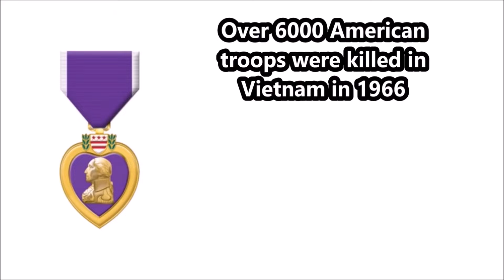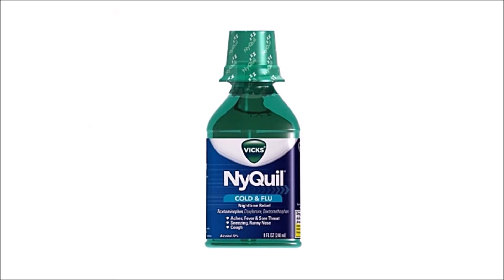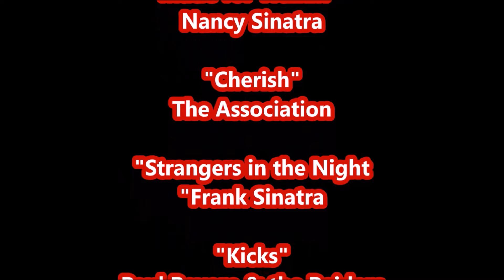Looking Back At 1966-Pt 2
This video is about history, trivia, entertainment and fun. Celebrities and events were chosen randomly. Due to time constraints, it’s impossible to profile everyone’s favorites. I apologize for any mistakes or historical inaccuracies.